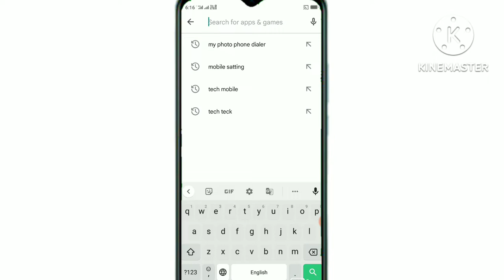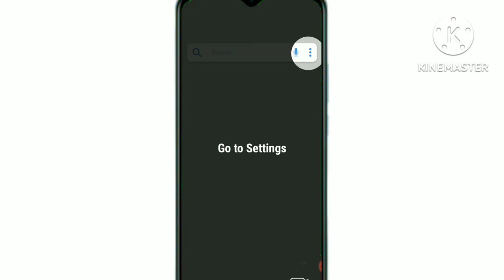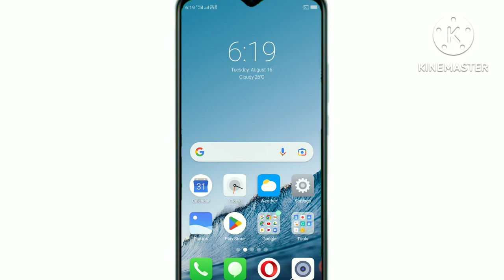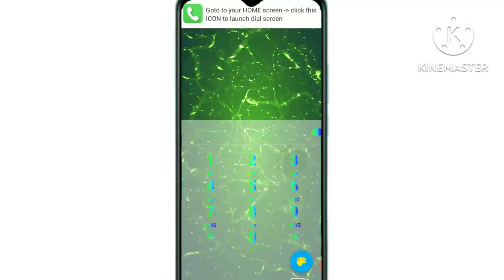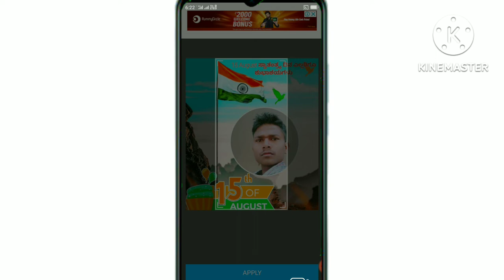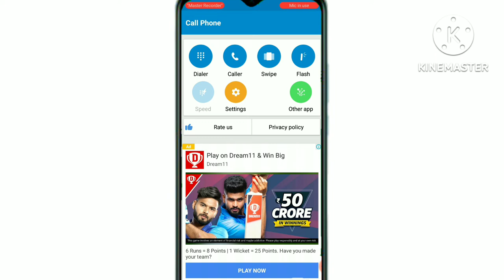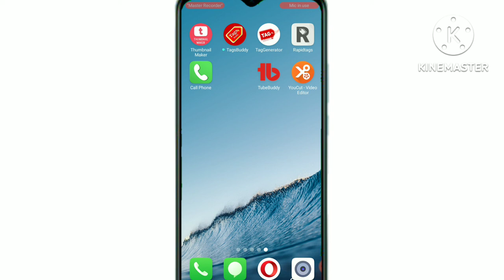my photo dialer set video in Kannada 2022, | i am photo set up dialer, | new set photo dialer,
My photo photo dialer set video in Kannada 2022

How to my photo photo dialer

New set in Kannada 2022

like madi ✓